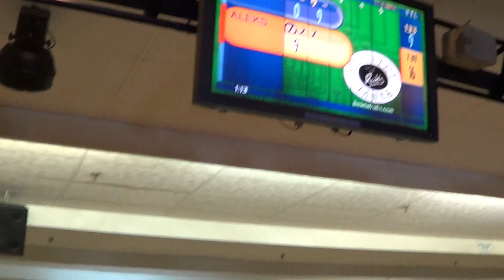№ 135 CША, Американский боулинг!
Эй, ухнем!